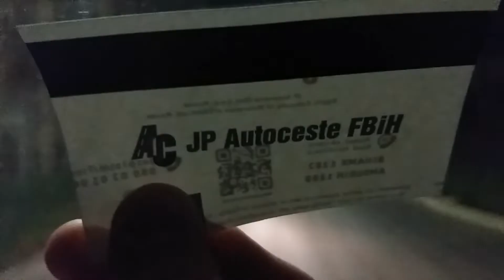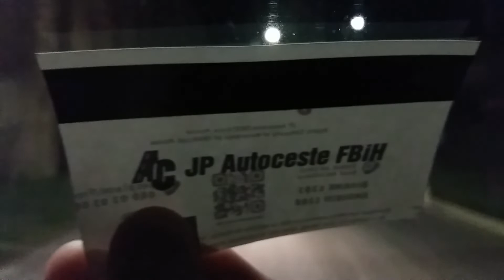Autoput Zenica Jug - Zenica Sever || Noć